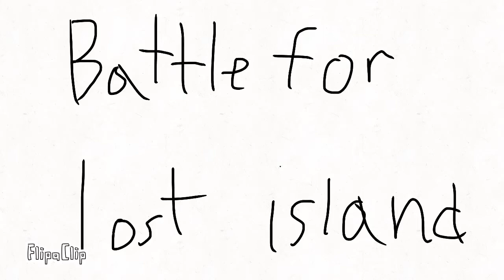BFLI 1: A Long Climb